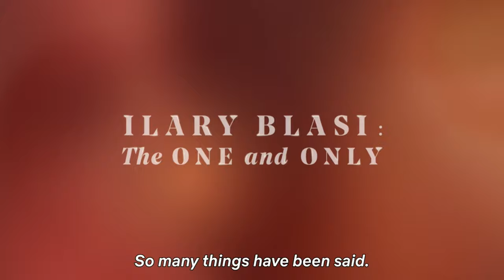ILARY BLASI: The One and Only - Official Teaser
È uscito il trailer di "IlaryBlasiTheOneAndOnly ", dal 24 Novembre solo su netflix .

Ne sono state dette tante, ora tocca a lei far sentire la sua voce.

Trama del docufilm:
Dopo tantissimi articoli di giornale, dichiarazioni, smentite e comunicati stampa Ilary Blasi racconta per la prima volta la fine della sua storia d’amore. Un ritratto totalmente inedito, intimo e sincero, arricchito dalle testimonianze di persone che da sempre le sono state accanto. Unica è scritto da Peppi Nocera e Romina Ronchi e diretto da Tommaso Deboni.